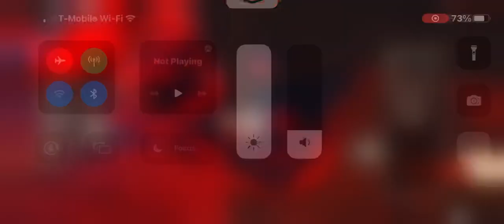Doors April fools trailer (crazy library)all enity (part 1)